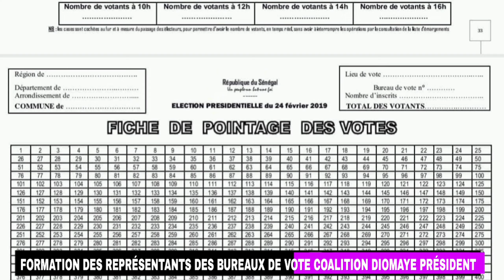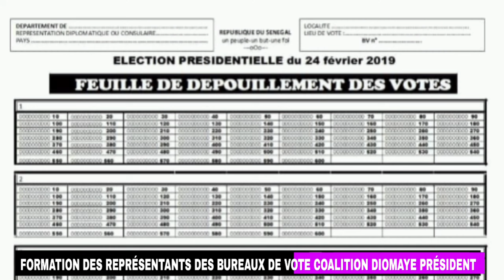Coalition Diomaye Président🔴Formation des Représentants des Bureau de Vote....